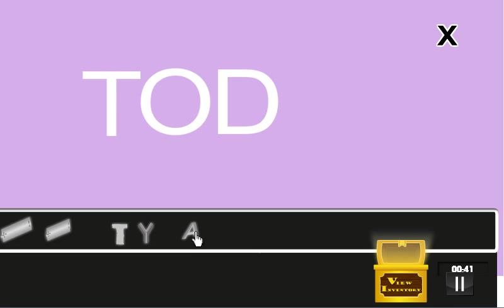Time Bomb Escape (Android)